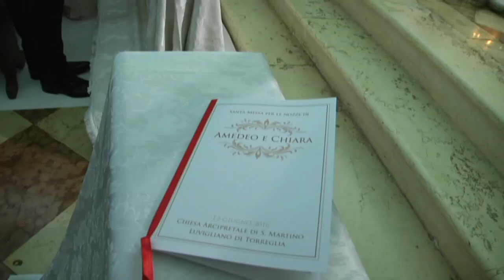Chiara e Amedeo oggi sposi 12 giugno 2016 Regia Ciro Picardi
Chiara e Amedeo "un giorno indimenticabile"

Video Matrimonio